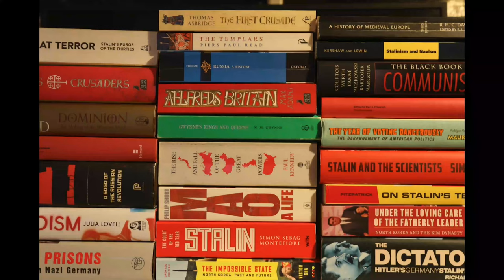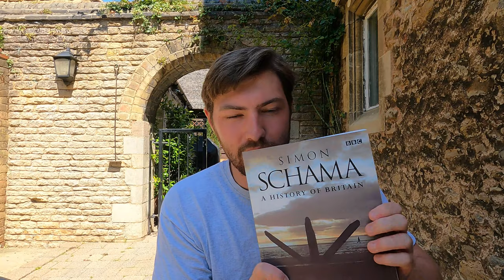What happened in 1066? - The English and British Monarchy Series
Today in The English and British Monarchy Series we are looking at the events of 1066. In this series we will look English and British Monarchs from Edward the Confessor to Elizabeth II whilst also stopping to examine major events in English and British History. In this series we examine who these Monarchs were, what their early life was like, what happened in their reign, their death and if they were a good Monarch.

To buy Gwynne's Kings and Queens: The Indispensable History of England and Her Monarchs by Nevile Gwynne head

To Buy A History of Britain - Volume 1: At the Edge of the World? 3000 BC-AD 1603 by Simon Schama head

To catch up on everything to do with History with Jackson head

The History with Jackson Podcast in now available on all major podcast platforms, including Spotify and Apple Podcasts